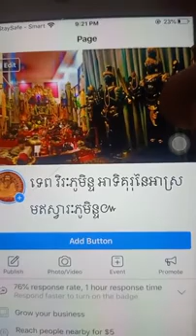ជំរាបសួរបងប្អូនជួបគ្នាក្រោយភ្ជុំខ្ញុំព្រះករុណា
សូមស្វាគមន៍​ សំរាប់ការទស្សនាឆានែលរបស់យើងខ្មុំ​​ គឺឆានែល លោកគ្រូ ទេព វិរៈភូមិន្ទ :

សំរាប់សិស្សរួមគ្រូនិងញាតិមិត្តបងប្អូនប្រជាពលរដ្ឋខ្មែរគ្រប់ទិសទីពីសំណាក់
អាស្រមឥស្វារៈភូមិន្ទខ្ញុំព្រះកុរុណា កូន ហង្ស ធ្វើការផ្សាយផ្ទាល់​ចែករំលែកចំណេះដឹង​ទាក់ទង់និងអបិយជំនឿ​និងបូករួមទាំងការគោរពវត្ថុស័ក្តិសិទ្ធិចេញពី​អាស្រមឥស្វារៈភូមិន្ទដោយមានការផ្តល់ព្រឹក្សាយោបល់និងចំងល់ផ្សេងៗដែលខ្ញុំព្រះកុរុណា
លើកឡើងសូមបងប្អូនចូលរួមចែករំលែកស្តាប់និងទស្សនាទាំងអស់គ្នាតាមការគួរ។

សូមជួយចុច ពេញចត្តិ​​ ✔​ ចែករំលែកបន្ត​​​ ✔ផ្តល់ជាមតិយោបល់​ ✔ ដើម្បីទទួលបានវិឌីអូរថ្មីៗ (Original Video By Tep Virakphuminth)​។

យើង ទេព វិរៈភូមិន្ទ គឺជាអាទិគុរុនៃអាស្រមឥស្វារៈភូមិន្ទ ជាទីស្ថានបង្គំុប្រតិបត្តិដល់លិទ្ធិត្រៃមូលតិយ៍ នៃបុព្វបុរសខ្មែរ ៚

👉Link Facebook: ទេព វិរៈភូមិន្ទ អាទិគុរុនៃអាស្រមឥស្វារៈភូមិន្ទ៚

👉Link Facebook: កូនហង្ស សិស្សគុណ អាស្រម ឥស្វារ: ភូមិន្ទ:-

📢សំរាប់ពត៌មាននបន្ថែម ទំនាក់ទំនងលេខទូរសព្ទ័បួនខ្សែខាងក្រោម:

-កូនហង្ស សិស្សគុណ អាស្រម ឥស្វារ: ភូមិន្ទ:

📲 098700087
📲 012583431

លោកគ្រូទេពវិរៈភូមិន្ទ
TEPVIRAKPHUMINTH​Master
Welcome to visit on channel  TEP VIRAKPHUMINTH Master Show about Original Video the Khmer Magic Learn more Knowledge General  At AH SROM ISVARAK PHUMINTH៚ (Toul Songkae District).

ប្រធានបទ/Title:

Thank you for your watching with channel  TEP VIRAKPHUMINTH Master. And you can watch anywhere, anytime.

Note:
លោកគ្រូ ទេព វិរៈភូមិន្ទ ផុសវីឌីអូរ​​ អូរិហ្គីណល់​, TEP VIRAKPHUMINTH​ Master ​​All New Video Upload Daily is Original Video (Copyright all content​​ By TEP VIRAKPHUMINTH​ Master).